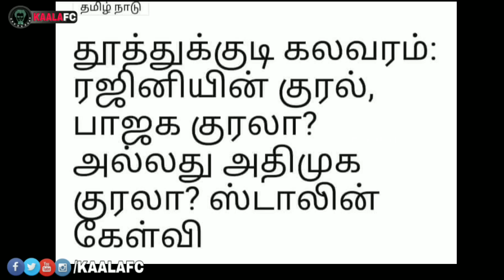கள்ளக்குறிச்சி மாணவி ஸ்ரீமதி விவகாரம்! தலைவர் ரஜினிகாந்த் சொல்லும்போது கதறியவர்கள் ஏங்கே?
மாணவி ஸ்ரீமதி விவகாரம்! தலைவர் ரஜினி சொல்லும்போது கதறியவர்கள் ஏங்கே

😎KAALAWIN KAAVALARGAL😎

Thalaivar Forever🤘